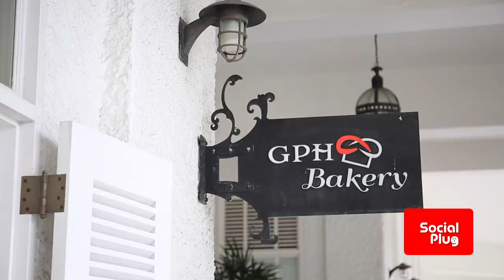One on One - Juice Fiji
The Social Plug sat down to have a conversation with Mr. Panapasa Daunakamakama, the owner and founder of Juice Fiji, an all-natural brand of Juice products.

He shares with us the inspiration behind his vision as well as offers us a little insight into what Juice-Fiji is all about.